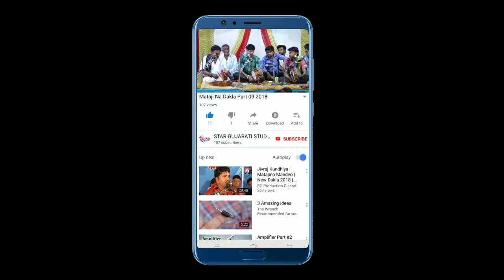બાળ રામામંડળ સમઢીયાળા નં. 1 ભાગ 4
બાળ રામામંડળ સમઢીયાળા  નં . 1   લીલુડા  નાળિયેર જીલો પ્રતાપસંગ માતાજી જીલાવે એમ જીલો  આખ્યાન ભાગ 4